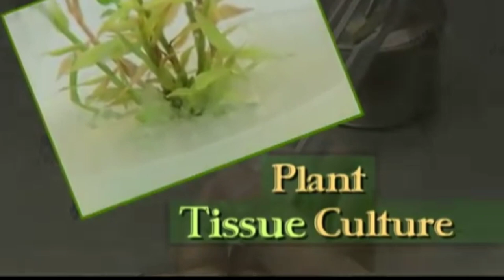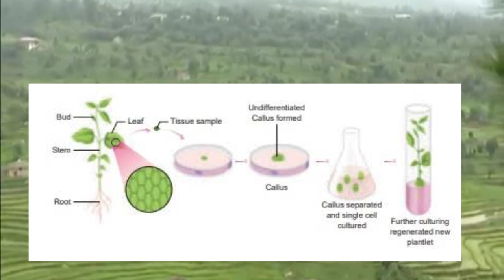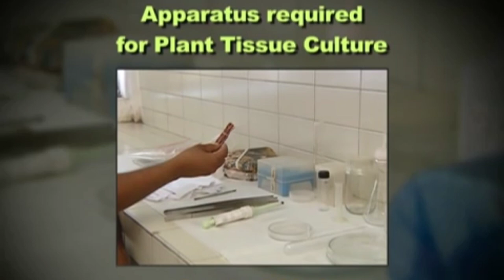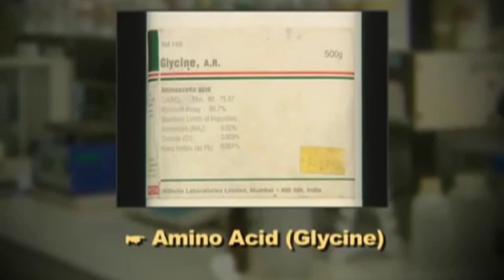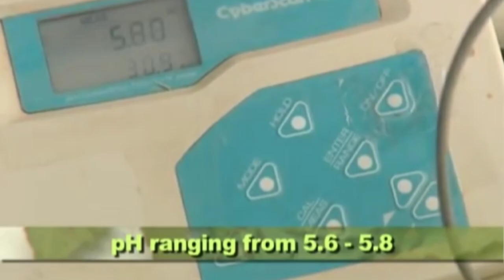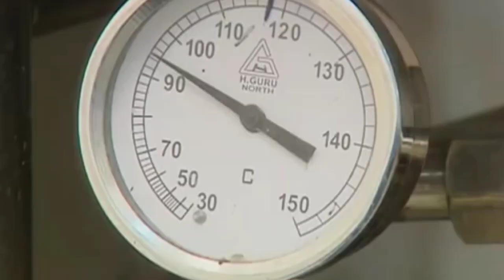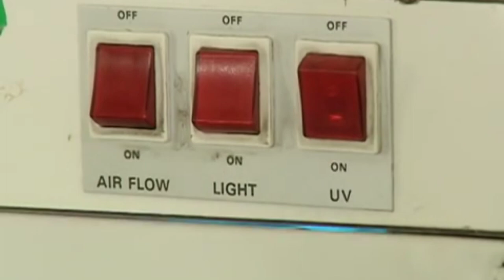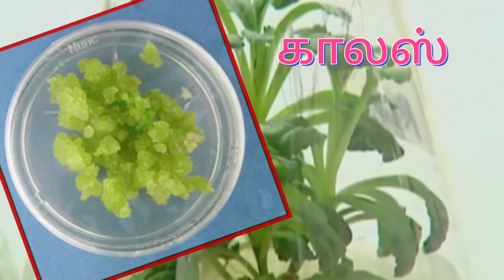Plant Tissue Culture - தாவரத் திசு வளர்ப்பு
TNSCERT - 12th Botany Chapter 5-Plant Tissue Culture explained in Tamil Steps in PTC is derailed in the video. The laboratory techniques, autoclave, laminar air flow champer , inoculation room are clearly shown in the video. Applications of plant tissue culture also given.